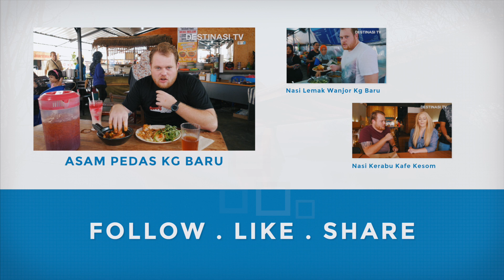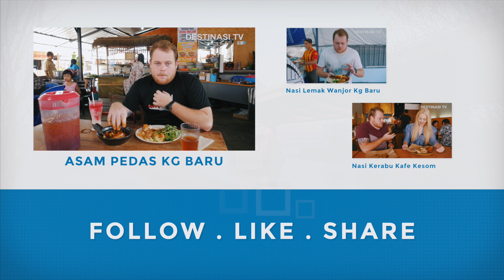Asam Pedas Terbaik di Kg Baru — Mat Salleh Cari Makan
"Mat Salleh Cari Makan di KL" merupakan rancangan yang dihoskan oleh Rhys William yang memaparkan makanan dari negeri-negeri di dalam Malaysia yang boleh didapati secara tulen di Kuala Lumpur. Rhys William mencari makanan yang masih dimasak secara asal dan tradisional.

📺 LIKE FACEBOOK KAMI:
📺 FOLLOW INSTAGRAM KAMI:
📺 Latar Belakang Destinasi TV 📺
Destinasi TV merupakan channel Youtube di Malaysia yang akan jalan satu Malaysia dan juga di luar negara untuk buat video tentang makanan. Tidak kiralah makanan Malaysia, makanan Western, dan pelbagai lagi jenis makanan dari serata dunia. Destinasi TV sangat unik kerana akan dihoskan oleh seorang Mat Salleh yang mempunyai jiwa Malaysia iaitu “Rhys William”. Destinasi TV bukan sahaja mengeluarkan video berkenaan makanan sahaja, malah mempunyai rancangan yang akan membincangkan trend semasa, membuat challenge, bermain permainan video dan sebagainya. Rancangan ini dikenali sebagai “Sembang Bros” yang akan dihoskan oleh “Amal” dan “Azri”.

Antara rancangan yang Destinasi TV sendiri keluarkan di Youtube adalah “Mat Salleh Cari Makan”, “The Nasi Lemak Show”, “Kembara Ramadan Rhys”, “Destinasi Hujung Minggu”, “Trek Mesra”, “Trek Artisan”, “Fjallraven Journey 2017” dan “Jom Pasar Malam”. Kesemua rancangan ini anda boleh lihat di dalam playlist Youtube Destinasi TV.Jangan lupa untuk subscribe dan tekan notifikasi bell channel Destinasi TV jika anda ingin melihat makanan yang sedap, menarik dan unik kami akan sajikan kepada anda dan jangan sampai meleleh air liur. Kerana video Destinasi TV sesuai ditonton oleh semua golongan.